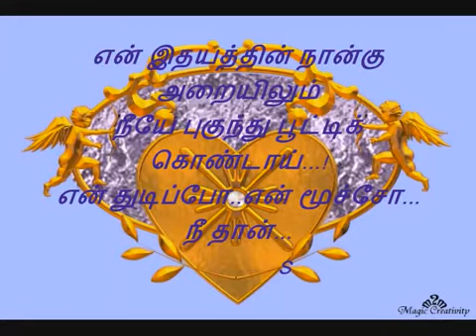kovai Tamil whatsapp status கானங்கல் இதையத்தின் வழி